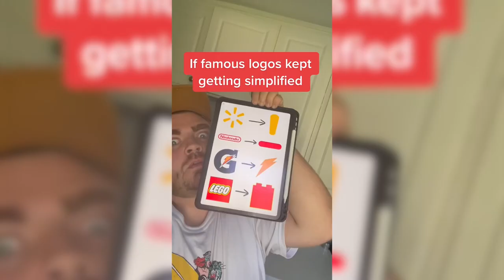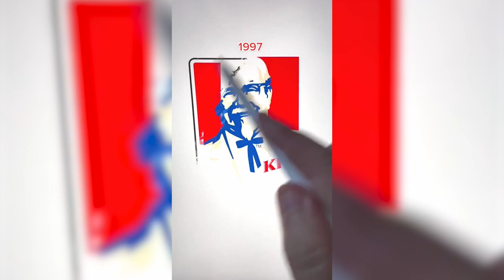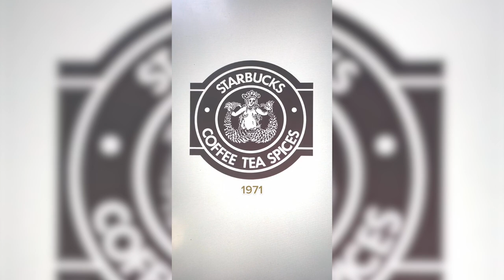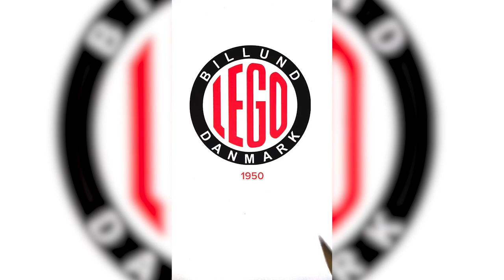What If Logos Kept Getting Simplified? | Tylietok Shorts Compilation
These are every logo I have oversimplified since starting my channel. Which simplified minimalist logo is your favorite?